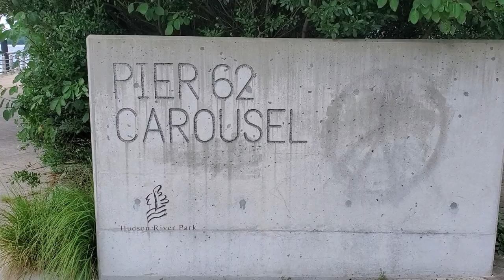WALKING FROM PIER 62 CAROUSEL HUDSON RIVER MANHATTAN NEW YORK CITY USA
WALKING FROM PIER 62 CAROUSEL ON THE HUDSON RIVER